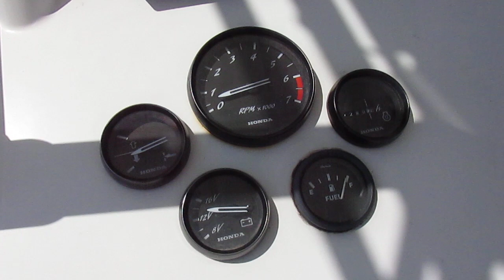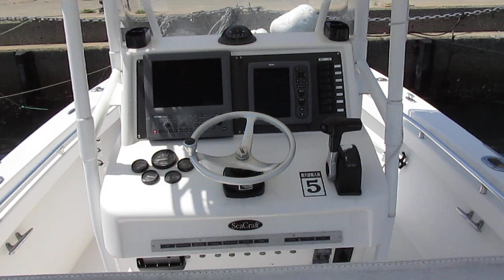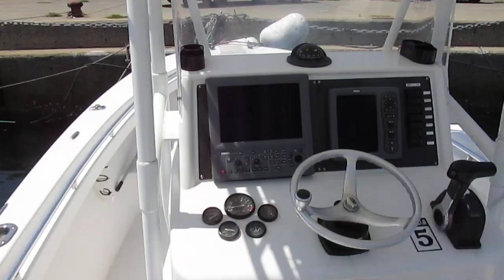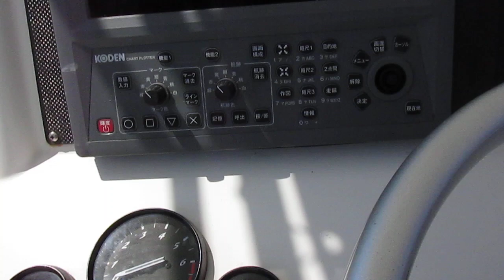船ネットよりシークラフト２３を取材しました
オーナーの手入れにより丁寧に使用されています。